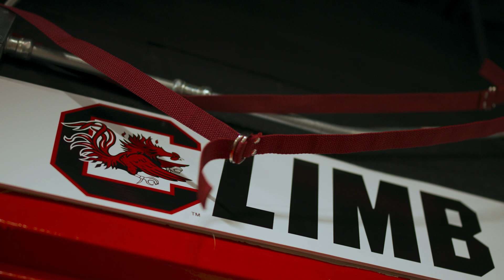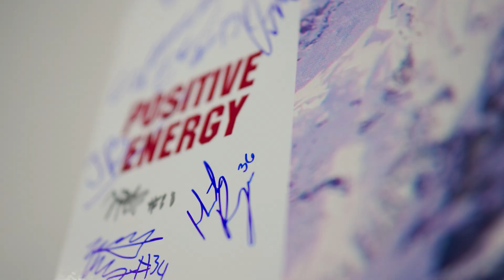Gamecock Football: The Climb